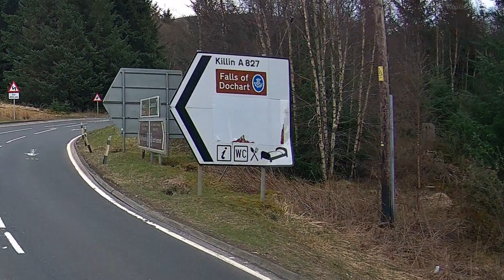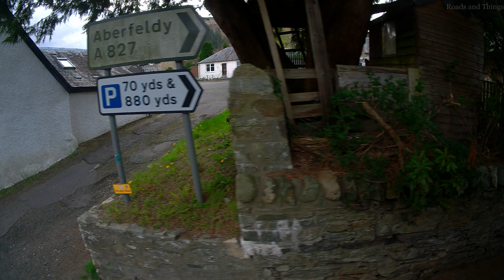YOU WON'T FORGET VISITNG THIS PLACE IN A HURRY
..For the RIGHT reasons. A silent video. ... The enchanting Perthshire village of KILLIN .with THE FALLS OF DOCHART running through its middle. A 4k DRIVE-THROUGH video posted in REAL-TIME with side views towards the end. Beginning at Lix Toll on the A85 just because the trees are felled and it's a grand view for 2 miles down to the village. In the centre of the bridge there is a gate which leads to an island garden...its locked but the key is held at the stores at the end of the bridge.